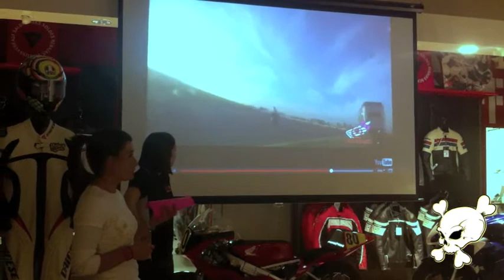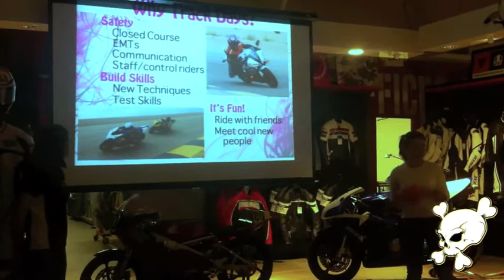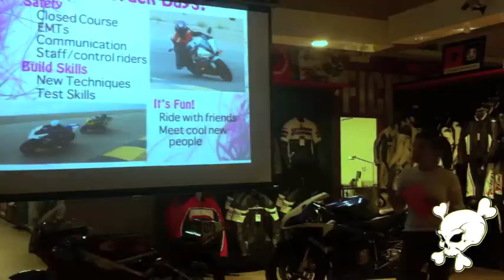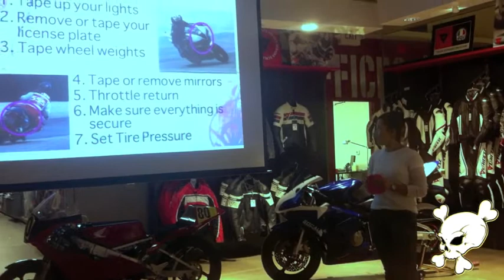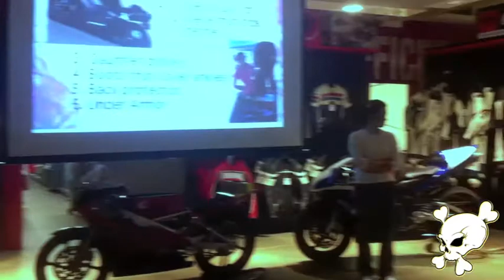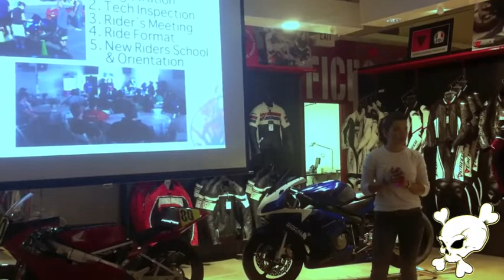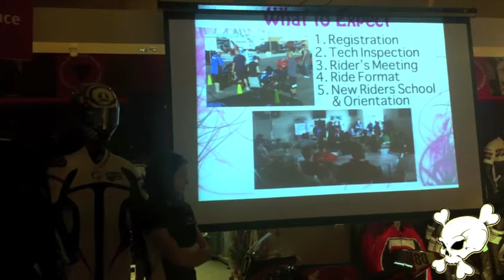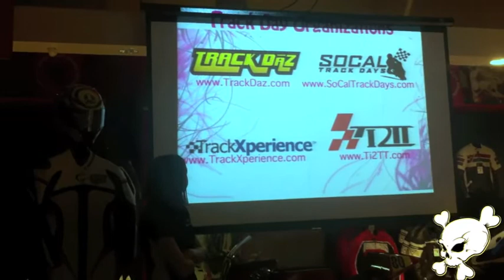Track Day Seminar at the D Store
GirlClutch was asked to put on a track day seminar for Ladies Night at the Orange County  Dainese Store. Christin and Jen put on a presentation explaining why do track days, what to expect and how to prepare for them!